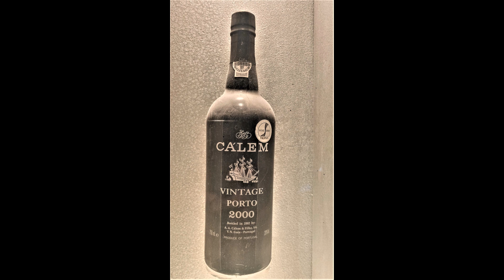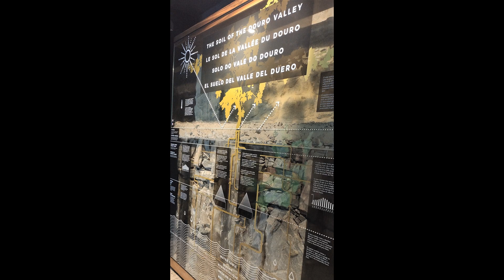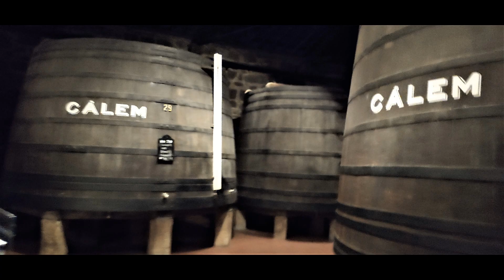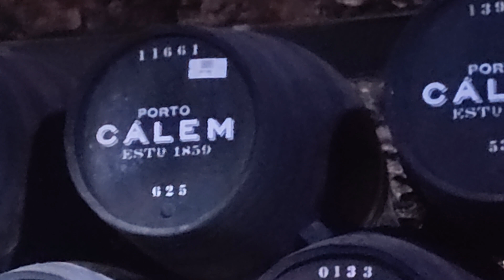Port tasting in Vila-Nova de Gaia. Portugal, Porto. Дегустация портвейна в г. Вила-Нова-ди-Гая.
Tasting of the wine of Kalem’s country in his home country - in the cellars of Vila-Nova di Gaya (city-satellite of Porto).
Набережная реки Дору и Мост дона Луиша или Понти-ди-Дон-Луиш I (порт. Ponte Luís I),  соединяющий города-спутники Вила-Нова-ди-Гая и Порту.
Дегустация портвейна cемейства Калем на его родине - в подвалах г. Вила-Нова-ди-Гая (город-спутник г. Порту). Вино высшего качества в 1859 году решил производить Антонио Алвес Калем. Запущенный в 1934 году, Velhotes в настоящее время является брендом номер 1 по продажам в Португалии, ежегодно продается более 3 миллионов бутылок.
Дегустация портвейна Калем сопровождалась концертом в португальском музыкальном  жанре Фа́ду (порт. fado) — доминантной эмоцией в произведениях является принятие горькой судьбы...